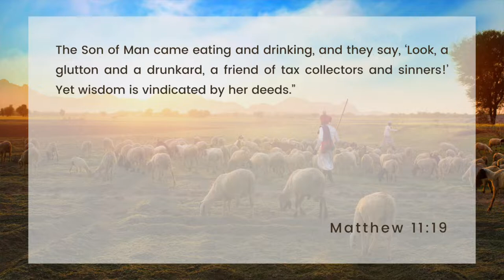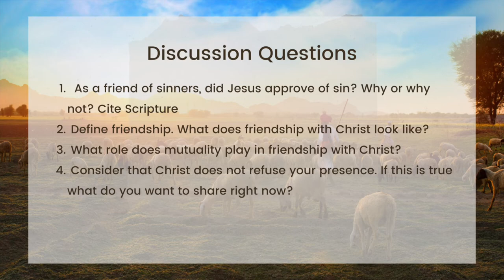A Tender Friend (Gentle & Lowly Chapter 12)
This week in our Gentle & Lowly series, Victoria Ky reflects on the gift of Christ's friendship.
1. As a friend of sinners, did Jesus approve of sin? Why or why not? Cite Scripture.
2. Define friendship. What does friendship with Christ look like?
3. What role does mutuality play in friendship with Christ?
4. Consider that Christ does not refuse your presence. If this is true what do you want to share right now?